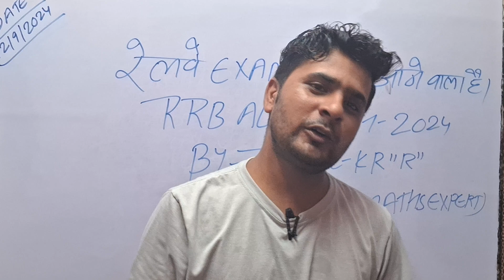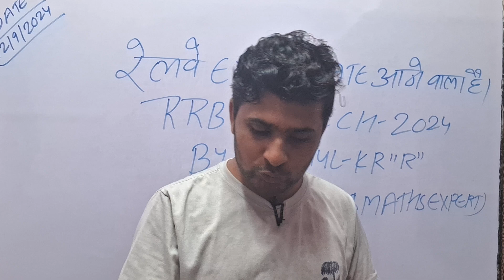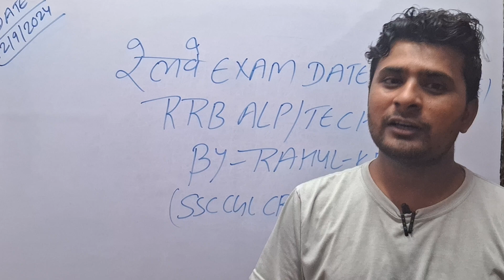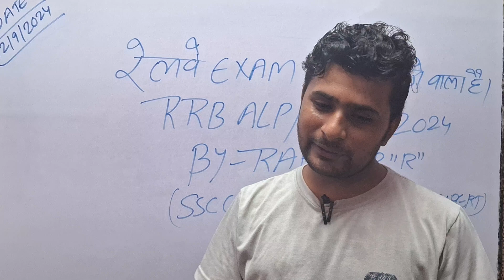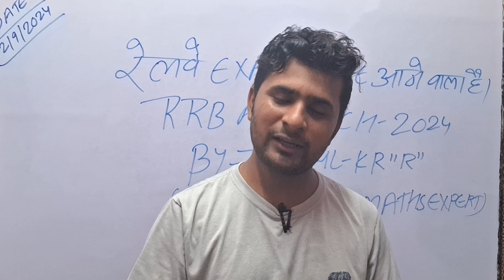RAILWAY EXAM DATE आने वाले हैं। तैयार रहिए हम आपके साथ आ रहे है rrb ntpc ALP tech BY Rahul kr "R"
rrb railways
timeandworkforssc Time
TRIGONOMETRY